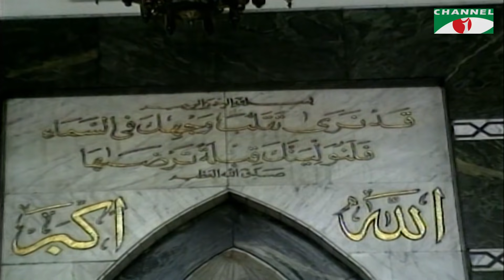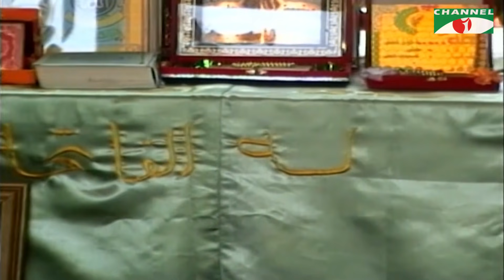Kafela | কাফেলা | Episode 08 | Nabi Daniel Mosque Alexandria | Ramadan Special Documentary |Channeli